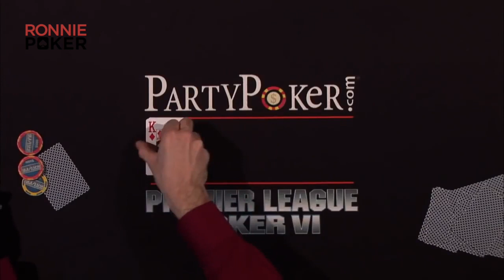德州扑克超级联赛 (15)｜B组顶级阵容开始操作大赛，多少人曾怀念你年轻时的容颜